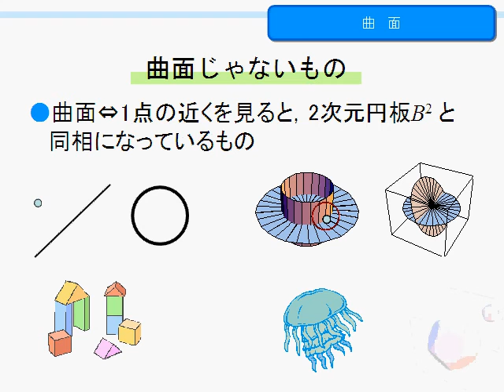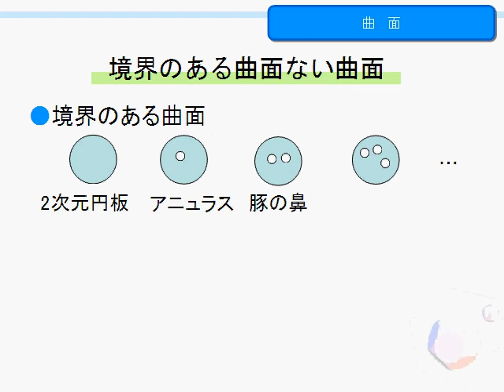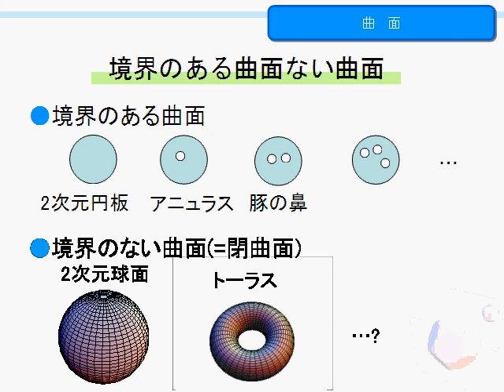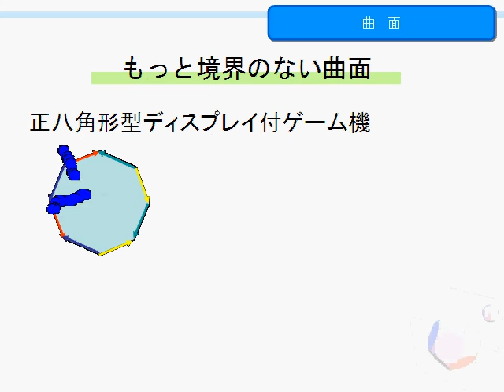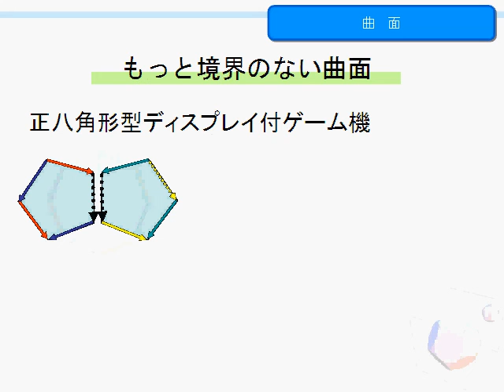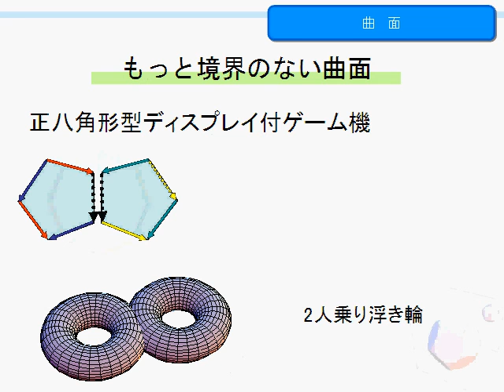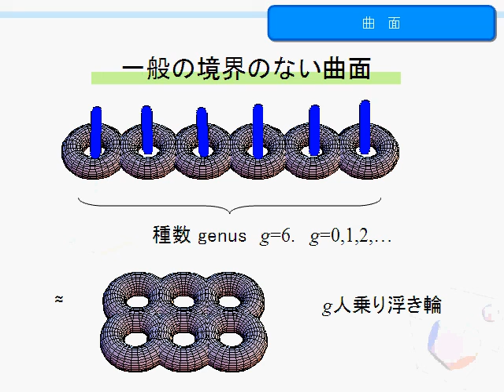使える数学!(2007)L11 top-03 曲面の分類